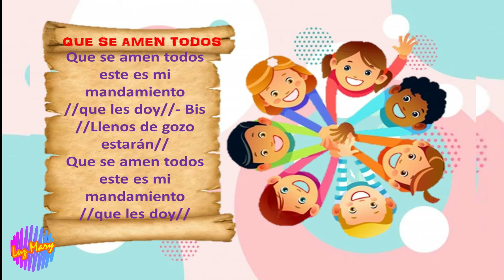Que se amen todos